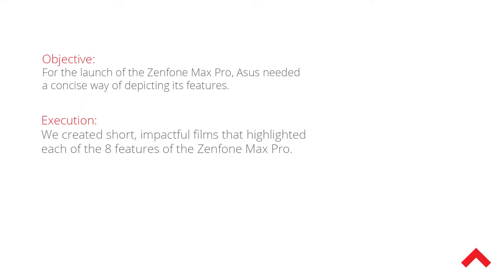Unbeatable Performer Asus